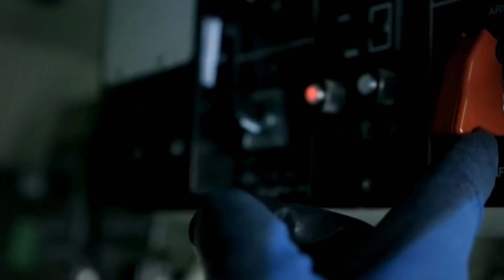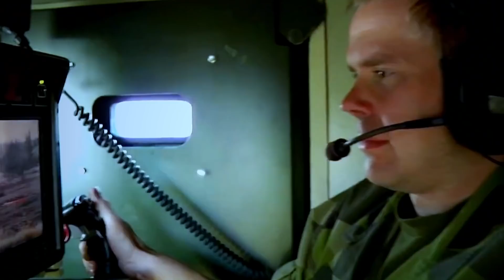A Giant 155 mm Howitzer Strapped to a Truck - Archer Artillery System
The Archer Artillery System is a self-propelled artillery mechanism armed with a powerful 155-millimeter howitzer capable of a range of 50 kilometers. Conceived in the last years of the Cold War, the ARCHER system was so ahead of its time that its development could not be undertaken until decades later.

The Swedish military consistently explored the concept for several years, but the promise of a more advanced mobile firepower system did not materialize until the late 2000s.

Developed by BAE Systems, ARCHER provides precision strikes and high sustained firepower, which are extremely useful for traditional fire support roles or modern peacekeeping missions. At 70 kilometers per hour, the wheeled artillery platform covers strategic, operational, and tactical mobility tasks indistinctly.

With its newest version launched in 2019, ARCHER is finally ready to join NATO’s and the world’s top militaries.